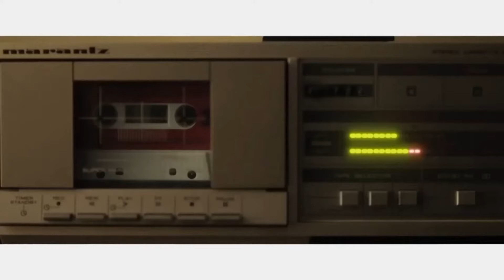Movie Review - Tin & Tina (2023)